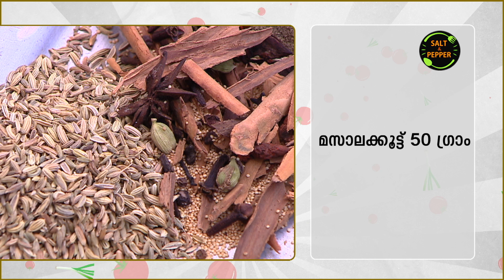ഊട്ടി സ്‌പെഷ്യല്‍ ചിക്കന്‍ ബിരിയാണി | Ooty Special Chicken Biryani | Chef's Secret | Salt N Pepper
കടുകെണ്ണ  രണ്ടേകാല്‍ ലിറ്റര്‍ / ഡാല്‍ഡ:ഒരു കിലോ/ പച്ചമുളക് 100 ഗ്രാം// മസാലക്കൂട്ട് 50 ഗ്രാം  / പുതിനയില -ആവശ്യത്തിന് / സവാള അരിഞ്ഞത്  3 കിലോ/ മുളകുപൊടി  150 ഗ്രാം/ വെളുത്തുള്ളി പേസ്റ്റ് 750 ഗ്രാം/ തക്കാളി മൂന്ന്  കിലോ/ ചിക്കന്‍   ലെഗ് 8 കിലോ / തൈയര്  :ഒരു ലിറ്റര്‍  /ഗരംമസാല 200ഗ്രാം / ഉപ്പ് ആവശ്യത്തിന് / ബിരിയാണി അരി17 കിലോ